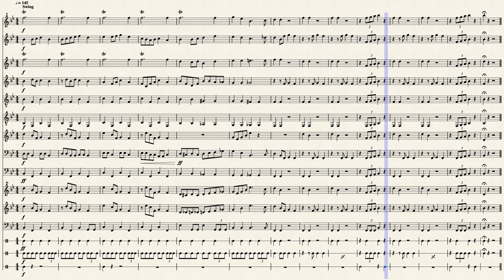Arrangement: Snagglepuss Theme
Heavens to Murgatroyd! I arranged the famous Snagglepuss theme; gave it my personal touch, even!

This is arranged for the following instruments:

Piccolo
Flute
B-flat clarinet
Alto saxophone
2 tenor saxophones (playing an octave apart)
B-flat trumpet
Trombone
Tuba
Glockenspiel
Vibraphone
Timpani
Bass drum
Snare drum
Cymbals

Original music © Hanna-Barbera Productions and its composers, and everybody else who owns the rights